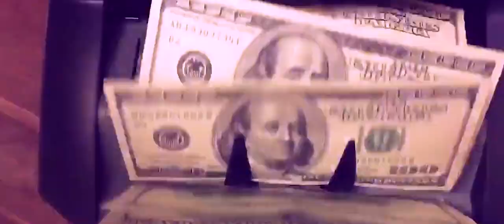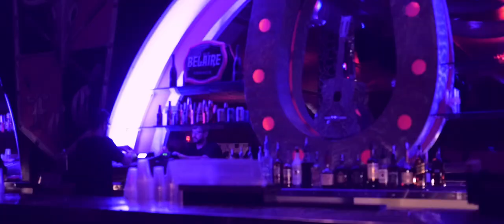7Seven & Hyph " Summertime" Music Video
7Seven & Hyph " Summertime" Music Video
BAMLV Production  @BAMLV
Directed By Danny Maes  @vegascreative_bamlv